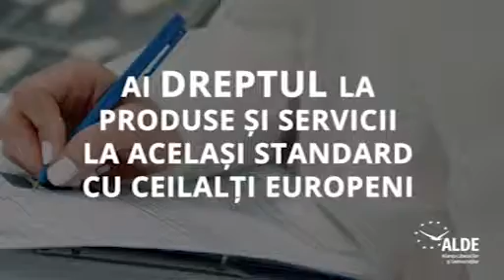ALDE EUROPA NEDISCRIMINATORIE